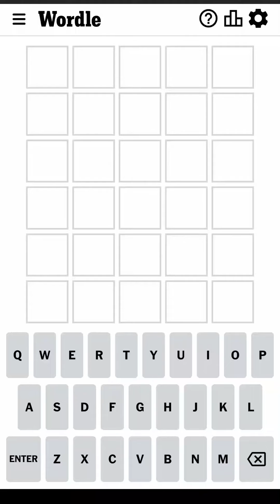Wordle February 14 2023 Today Answer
Wordle February 14 2023 Answer (Puzzle 605)
Wordle Game February 14 2023 Answer (The New York Times)